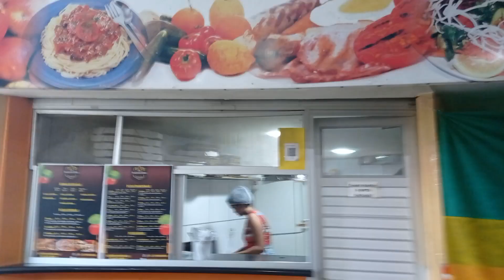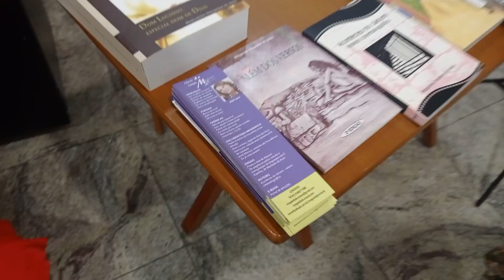Confraternização com Pizza de Grupos de Corais da Adriana Dutra Amaral no Sábado Cult. Tiffany 2022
A 9ª EDIÇÃO DO SÁBADO CULT TEM A PRESENÇA DE PAPAI NOEL DISTRIBUINDO BOMBONS E PRESENTES PARA A CRIANÇADA .
A 9ª Edição do Sábado Cult da ACLAPTCTC teve chegada de Papai Noel e bombons e presentes.

A 9ª Edição do Sábado Cult foi realizada pela ACLAPTCTC, Academia Capixaba de Letras e Artes de Poetas Trovadores no dia 17 de Dezembro de 2022, no Shopping Tiffany Center, na Reta da Penha, Praia do Canto, Vitória ES. A Atração Especial foi a Chegada de papai Noel e a apresentação do Coral Renov'Art, dirigido pela Maestrina Adriana Dutra Amaral. No Festival de Talentos o Show de Mágicas foi do Artista Zé do Riso, Mágico Felicidade e o Cantor e Compositor Béko Macedo. Lançaram Livros as Acadêmica Margarida Drumond de Assis e Rita de Cássia Menezes. O Sábado Cult é mais um evento da Academia ACLAPTCTC, sendo organizado por uma Equipe Especial com Coordenação Geral da Acadêmica Berenice Albuquerque

Relação das Academias de Letras homenageadas no Sábado Cult:

DIA 30 DE ABRIL DE 2022 – 1ª EDIÇÃO – ACADEMIA HOMENAGEADA: ACLAPTCTC – Academia Capixaba de Letras e Artes de Poetas Trovadores. Escritores Homenageados: Clério José Borges; Roberto Vasco; Maria Delboni; Margarida Drumond de Assis; Fátima Leandro (Convidada); Antônio Barbosa e Teodorico Boa Morte

DIA 28 DE MAIO DE 2022 – 2ª EDIÇÃO – ACADEMIA HOMENAGEADA: ACL – Academia Cariaciquense de Letras, Cariacica, ES. Escritores Homenageados: Cinthia Pretti; Elaine Sohelo; Jacques Mota; Jefferson Araújo; Marcos Bubach; Marcos da Vitória e Convidado, Beko Macedo.

DIA 25 DE JUNHO DE 2022 – 3ª EDIÇÃO – ACADEMIA HOMENAGEADA: ALEAS – Academia de Letras e Artes da Serra, SERRA, ES. Escritores Acadêmicos Edilson Celestino, Marcos Arrébola, Teodorico Boa Morte, Clério Borges, Berenice Albuquerque e Sandra Gomes. Lançando livros também a Escritora Soêmia Pimentel.

DIA 30 DE JULHO DE 2022 - 4ª EDIÇÃO – ACADEMIA HOMENAGEADA: ALVV, Academia de Letras de Vila Velha, Vila Velha, ES. HOMENAGEADOS: ESCRITORES: 1- Roberto Carlos Montemor dos Santos; 2- Samara Caetano; 3- Andressa Pereira Pina; 4- Joel dos Santos Caldeira. Presidente da Academia de Letras de VV – ALVV, Horário Cesar Xavier Santos. Apresentações Musicais: 1 - Carlos Bona; 2 - Cleusa Lourdes Madureira Vidal; 3 – Beko Macedo; 4 - Coral Renov'Art, sob regência da Maestrina Adriana Dutra.

DIA 27 DE AGOSTO DE 2022 - 5ª EDIÇÃO – ACADEMIA HOMENAGEADA: AFESL - Academia Feminina Espírito-Santense de Letras. Escritoras homenageadas: Fabíola Dias; Ione Duarte; Igor dos Santos Caldeira; Regina Loureiro; Carmem Célia Lima da Silva; Denise Morais; Noelia Miranda; Jô Drumond; Verena Pereira Setúbal; Sônia Rosseto. Música: Lenne Farias & Alisson Fabiano e o Convidado, Béko Macedo.

DIA 24 DE SETEMBRO DE 2022 – 6ª EDIÇÃO – ACADEMIA HOMENAGEADA: AML – Academia Maçônica de Letras, representada pelo Acadêmico e Advogado, Bóris Castro e pelo Presidente: Marcos André Malta Dantas. Escritores homenageados: 1 Antônio Barbosa; 2 -Rita de Cássia; 3 Renata Ribeiro Pignaton; 4- José Fernando - Zé do Riso; 5 - Marcos André Malta Dantas; 6- Radialista e Advogado Dr. Boris de Castro

DIA 29 DE OUTUBRO DE 2022 – 7ª EDIÇÃO – ACADEMIA HOMENAGEADA: ALAC - Academia de Letras, Artes e Cultura de Santa Maria de Jetibá representada pelos Acadêmicos, Amélia Schultz Zager; Maria das Graças Gozzer; Simony Kuster Gude; Carlos da Fonseca e Antônio da Silva Ferreira Neto e o Diagramador, João Victor R. Serrano;

DIA 26 DE NOVEMBRO DE 2022 – 8ª EDIÇÃO – ACADEMIA HOMENAGEADA:
Academia Florianense de História, Artes e Letras, Flores Passinato Kuster,  de Marechal Floriano, ES: Acadêmico, Escritor Marcos Bittencourt Vieira Machado.

DIA 17 DE DEZEMBRO DE 2022 – 9ª EDIÇÃO –
HOMENAGEADOS: 1) Berenice Albuquerque Tavares; 2) Valdirene S. de Barros Silva; Maestrina Adriana Dutra Amaral; Cantor e Compositor Béko Macedo; Escritor Clério José Borges; Escritor Roberto Vasco; Coral Vozes dos Palmares; Estefania Helena Perim Santos Binda Christofari; José Fernando, Mágico Felicidade;  Mulheres de Negócios ES; Escritora Rita de Cássia dos Santos Menezes; Sandra Gomes e Simone Duarte.